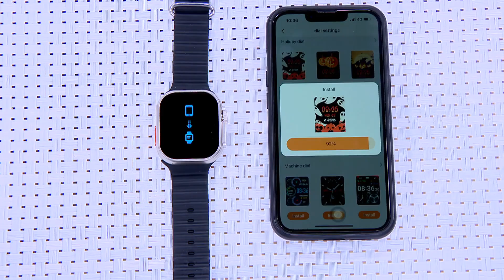Bluetooth Calling Smart Watch with Wireless Magnetic Charger + Free Watch Case BCSW6 CODE 12607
Highlights:
Large Display
Smart Notifications
Bluetooth Calling
Heart Rate Monitoring
Sports Modes
Sleep Tracking
Waterproof Design

Features:
Type: Smart Watch
Display: 5.1 cm large HD display
Touch Type: Capacitive touch screen
Brightness: 500 nits peak brightness
Connectivity: Bluetooth
Calling: Bluetooth calling
Notifications: alerts for incoming calls, messages, emails, and social media notifications
Feathers: Heart Rate, Sports Mode, Sleep Monitoring
Charging: Support Wireless Charging

Package Contents:
1 x Smart Watch
1 x Charger
1 x Manual
1 x Watch Case